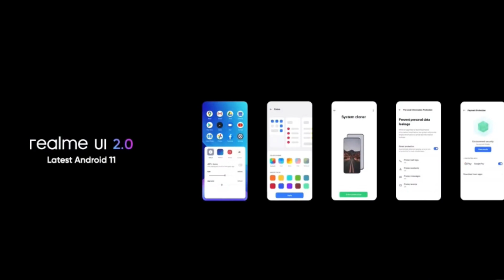Realme 8 & Realm 8 pro | رسميا كل ما تريد معرفته عن موبيلات ريلمي الجديده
أعلنت ريلمي عن احدث موبيلاتها في 2021 وسلسله ريلمي 8 المنتظره بقوه ريلمي 8 و ريلمي 8 برو
الفرق بين ريلمي 8 و ريلمي 8 برو

عالم الموبايلات
قناه مختصه بالموبيلات والتقنيه وتقديم مراجعه للموبيلات ونصايح كتير هتساعدك ف اختيار تليفونك بسهوله